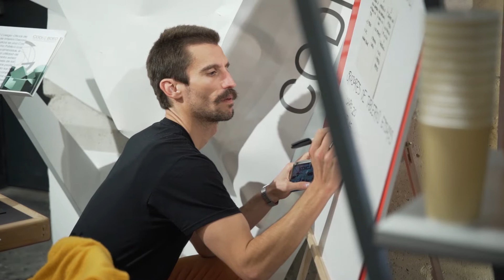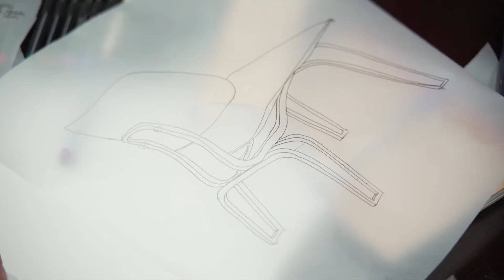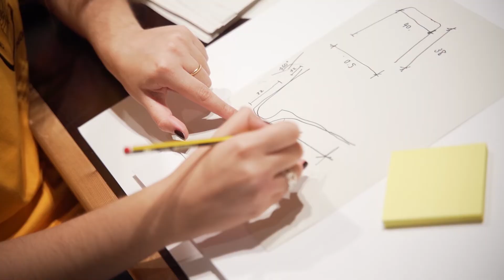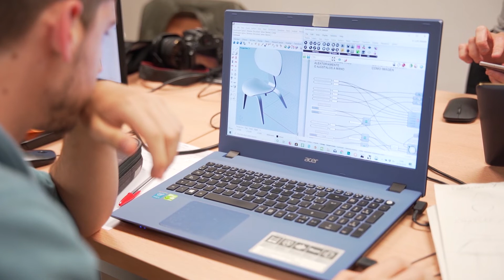RemakingLoti 03 - Hackathon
Maratón de diseño Remaking Loti: los alumnos crean entre todos una nueva generación de sillas.